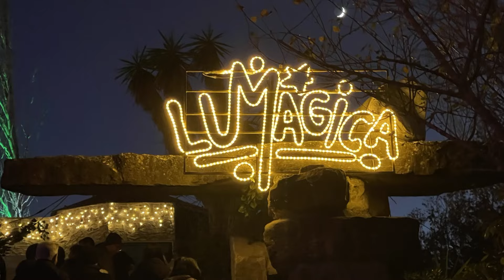CATALUNYA EN MINIATURA Y LUMAGICA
El video de hoy es muy especial, porque llega la Navidad y con ella nuestros mejores deseos para todos vosotros.
También os mostramos el magnífico árbol navideño de la ciudad de Badalona, que le hace la competencia al árbol de Vigo.
Para visitar el árbol de Badalona, es aconsejable ir en transporte público hay una parada de metro ahí mismo. También hay alguna atracción para niños y muchas puestos para poder comer o tomarse unos churros.
Para finalizar damos un paseo por un lugar increíble para niños como es Catalunya en Miniatura, además de maquetas tiene tirolinas y es un espacio muy visitado por las escuelas.
Cataluña en Miniatura, Can Balasch de Baix, s/n. Torrelles de Llobregat.
Otra de las cosas que os mostramos es el espectáculo de luces que tiene Lumágica @lumagica.es  hace en este lugar. Aquí además de ver diferentes lugares iluminados y muchas figuras y donde poder haceros fotos, a la salida hacen un espectáculo de luces láser, también podréis tomar un chocolate caliente entre otras cosas.
Ir abrigaditos porque hace frío.